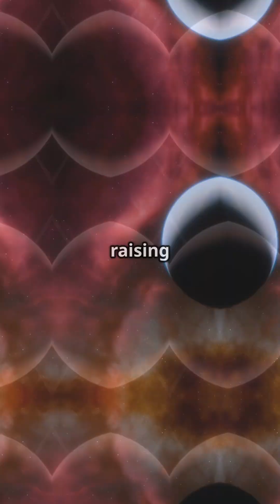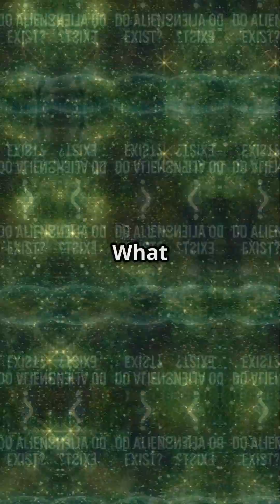We’re Not Alone? 👽 NASA’s Search for Alien Life!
Ever looked up at the night sky and wondered, "Are we alone in the universe?" 🌌 For centuries, humans have pondered the existence of alien life, and that mystery is more alive than ever. NASA and global space agencies are scanning distant galaxies, uncovering clues like phosphine gas on Venus and Earth-like exoplanets via the James Webb Space Telescope. 👽 Even top U.S. intelligence admits some UFO sightings remain unexplained! 🛸 Yet, direct proof of extraterrestrial life remains elusive. Could the truth be out there, hidden among the stars? 🚀🌍